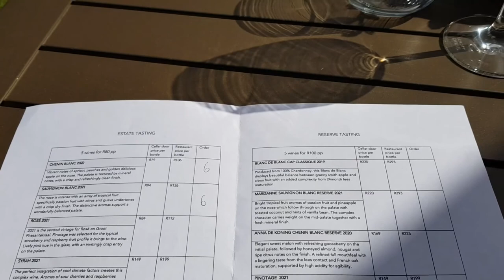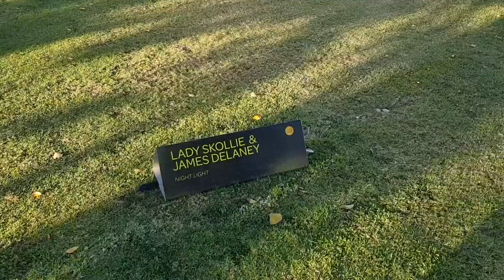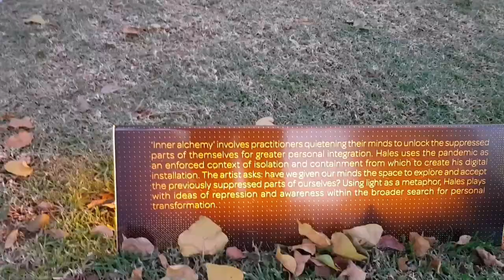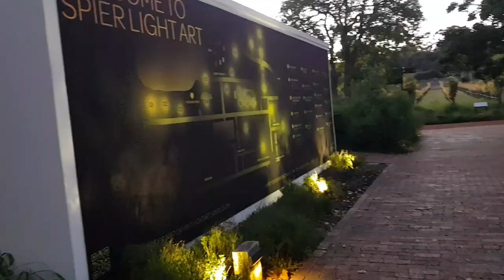Groot Phesantekraal wine tasting, lunch at Cattle baron, Spier night art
Hi there, Bongi here!

I have shared the details of places I have checked out.